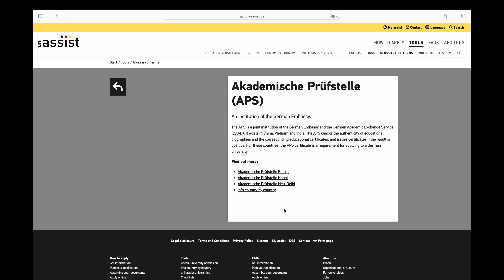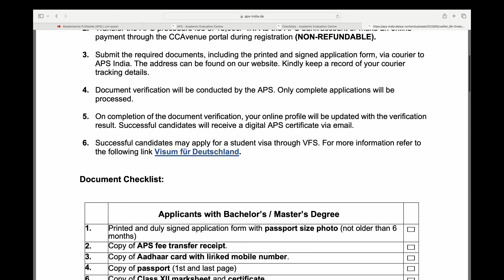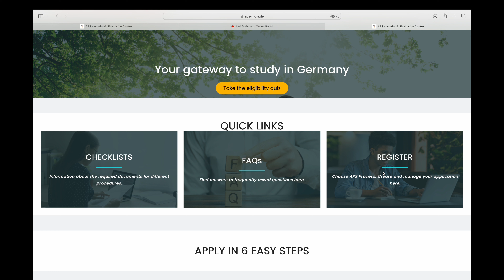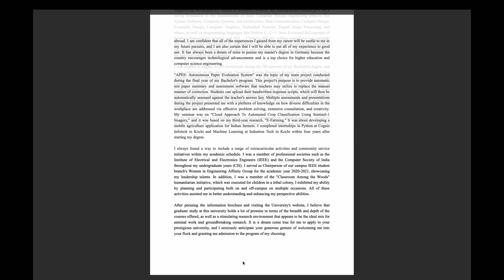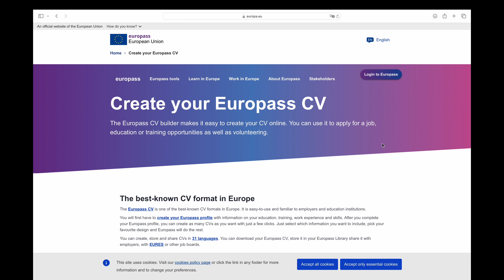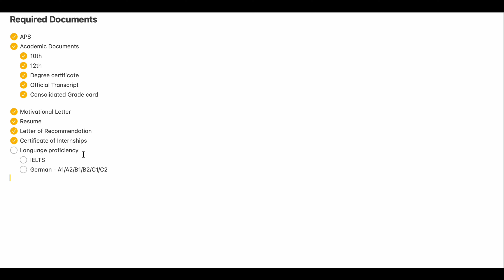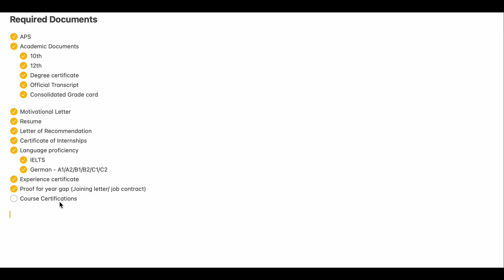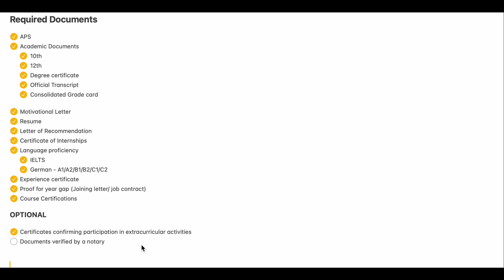APS & Other Documents for Applying Masters in Germany(Malayalam)🇩🇪 | TheKatChat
Hey everyone! In this video, I'm excited to share with you the complete guide for APS application and all the other necessary documents you'll need when applying for masters in Germany. If you haven't already, make sure to check out the first part of this series for more valuable insights.

Apply for or masters in Germany without having to pay tuition fees or agency fees.